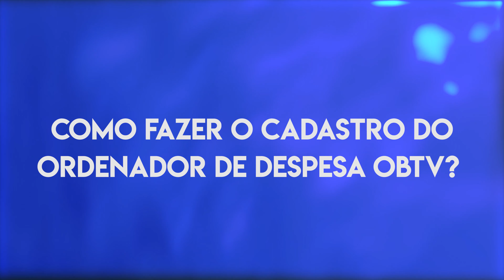Como fazer o cadastro do ordenador de despesa OBTV?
🌟 Quer se tornar um expert no TransfereGov (antigo Siconv)?

😍 Nosso curso online é a solução!

✅ Aprenda tudo sobre gestão de convênios e captação de recursos para projetos sociais.

👊 Indique este curso para seus amigos e comece a lucrar hoje mesmo clicando

O Portal dos Convênios – SICONV, agora conhecida como Plataforma +Brasil é um sistema desenvolvido em plataforma web que permite aos órgãos concedente e convenente o gerenciamento on-line de todos os convênios cadastrados.

Primeiramente, cabe esclarecer o que é OBTV. Conforme disposto no Decreto nº 7.641, de 12 de dezembro de 2011, “... considera-se Ordem Bancária de Transferências Voluntárias a minuta da ordem bancária de pagamento de despesa do convênio, termo de parceria ou contrato de repasse encaminhada virtualmente pelo SICONV ao Sistema Integrado de Administração Financeira - SIAFI, mediante autorização do Gestor Financeiro e do Ordenador de Despesa do convenente, ambos previamente cadastrados no SICONV, para posterior envio, pelo próprio SIAFI, à instituição bancária que efetuará o crédito na conta corrente do beneficiário final da despesa”.

É o ordenador de despesa OBTV quem realiza a autorização final do pagamento ao fornecedor/credor e envia ao SIAFI. Para isto, ele deverá estar cadastrado no SICONV.

Para realizar o cadastramento dos Ordenadores de Despesas OBTV, o convenente deverá entregar à Instituição Bancária a relação dos CPF dos candidatos a Ordenador de Despesa OBTV do Convênio, juntamente com a documentação exigida pela Instituição Financeira.

Poderão ser informados vários CPF e estes serão enviados ao SICONV pela instituição financeira. Após o processamento, os CPF enviados pela instituição financeira são armazenados no SICONV.

A partir desse momento, o convenente poderá selecionar até dois Ordenadores de Despesas OBTV dentre esses CPF, para o convênio que opera por OBTV.

Obrigatoriamente, deverá ser escolhido pelo menos um Ordenador de Despesa. Caso contrário, nenhum pagamento poderá ser autorizado.
Então, se o seu Convênio operar por OBTV você já sabe, primeiramente deve se atentar a estas questões de Ordenadores de Despesas.

E como fazer isto?

Veja o passo a passo logo em seguida:

Para definir o(s) ordenador(es) de despesa(s) OBTV, o usuário com perfil de Cadastrador de Usuário de Ente Entidade, após informar o Login (CPF) e a senha de acesso ou Certificado Digital, deverá clicar no menu “Execução” opção ”Ordenador Despesa OBTV”.

Será exibida tela para a consulta do convênio. Após informar o número do convênio no campo especifico, clicar no botão "Consultar". O sistema exibirá a tela “Definir Ordenador Despesa OBTV” e os botões: “Inserir”, “Ver Candidatos” e “Histórico”.

Para visualizar a relação dos candidatos a Ordenador de Despesa OBTV, o usuário deverá clicar no botão “Ver Candidatos”.

O sistema exibirá tela com a relação dos usuários que são candidatos a ordenador de despesa OBTV informados na Instituição Financeira. Após verificar a relação dos candidatos, o usuário deverá selecionar/definir o(s) Ordenador (es) de Despesa(s) OBTV. Para isto, o usuário deverá clicar no botão “Voltar”.

O sistema exibirá novamente a tela com os botões: “Inserir”, “Ver Candidatos” e “Histórico”. O usuário deverá clicar no botão “Inserir”.

O sistema exibirá novamente a relação dos usuários que são candidatos a Ordenador de Despesa OBTV para seleção. Observe que na frente do nome de cada candidato a Ordenador de Despesa OBTV é exibido o botão “Selecionar”.

O usuário poderá selecionar até dois Ordenadores de Despesa OBTV, para isto deverá clicar no botão “Selecionar” do candidato desejado.

O sistema exibirá mensagem: “Perfil Ordenador de Despesa da OBTV atribuído ao usuário com sucesso.” e o botão “Remover” caso seja necessário retornar o usuário para a relação de candidatos a Ordenador de Despesa OBTV.

Lembre-se de uma importante dica:  O Proponente não pode ser Ordenador de Despesa de OBTV e Gestor Financeiro do Convenente ao mesmo tempo.